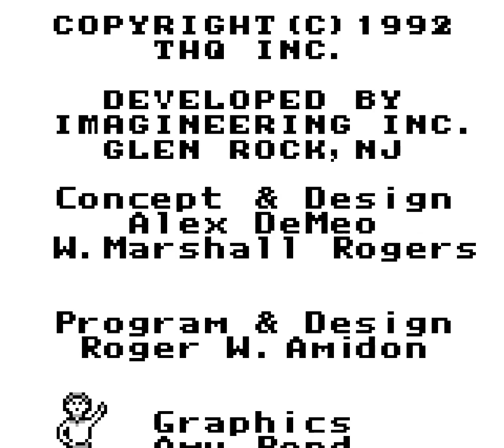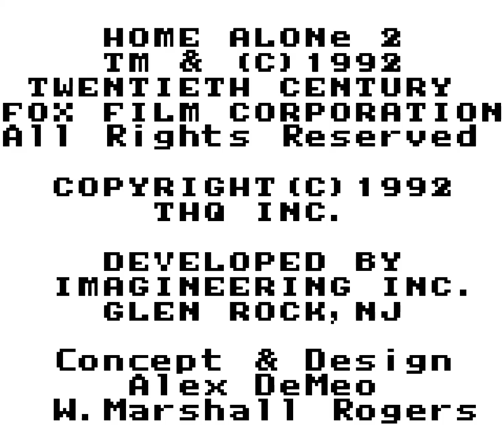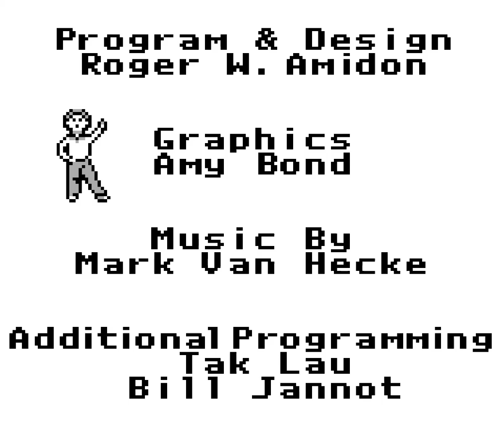Longplay of Home Alone 2: Lost In New York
Longplay of Home Alone 2: Lost In New York, played as the NTSC version on the Game Boy. This game's version was released on Oct. 1st, 1992 .

00:00 - Start
01:52 - The Plaza Hotel
10:47 - The Park
16:51 - Dilapidated building
21:13 - The Rooftops
21:51 - Inside The Cristmas Tree
23:15 - End
24:45 - Credits

By: Terua